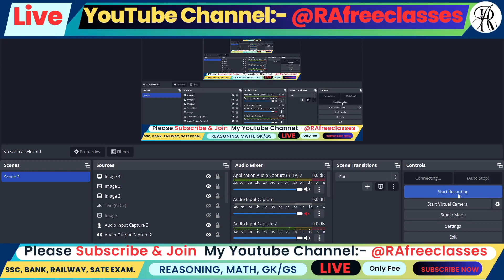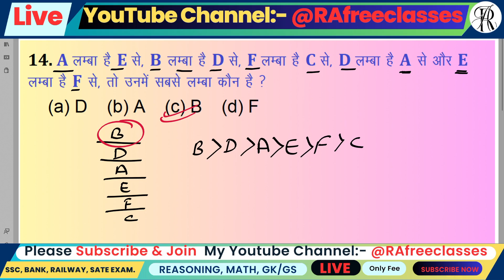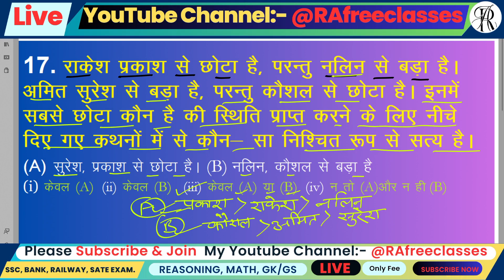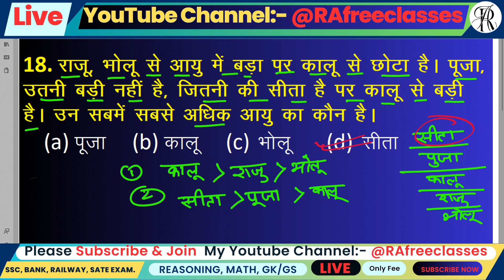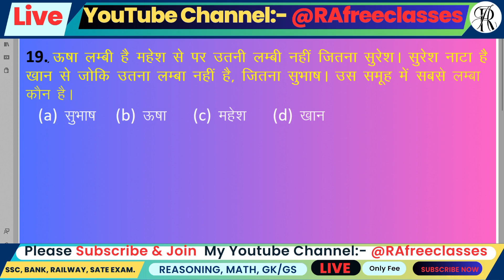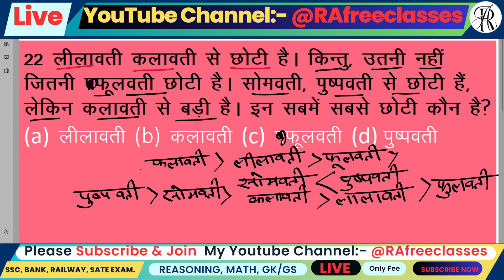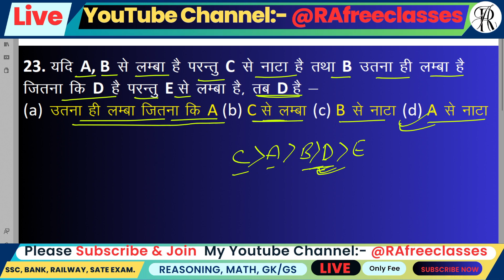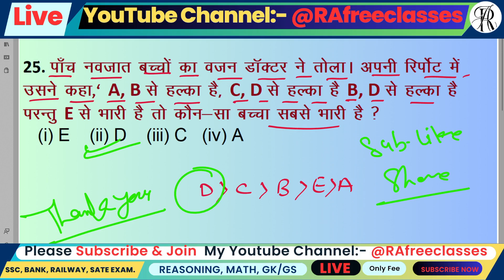Group Analysis Chapter 04 || Class 02 || समुह विशलेषण | Reasoning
analogy reasoning,
word analogy reasoning,
number analogy,
analogy questions,

UCxQKo4Q3_d02MfyXBSwPScQ

 Hello Friends,
Mera name hai R.anshu  aur aap sabhi ka hamare youtube channel par swagat hai .Dosto hamare is channel par Youtube se Bahut kuch sikhane ko  milega to aap channel ko subscribe jarur kare !!😊😊